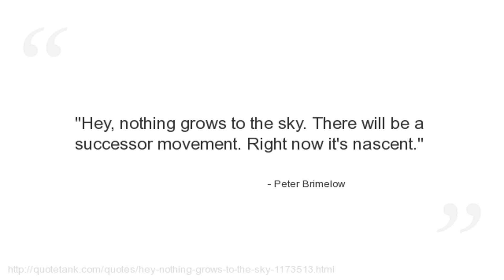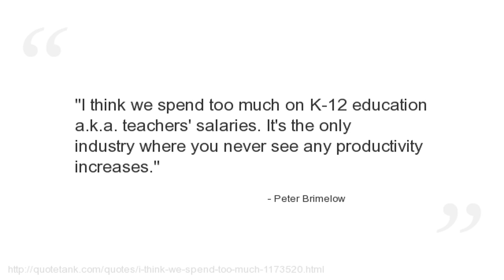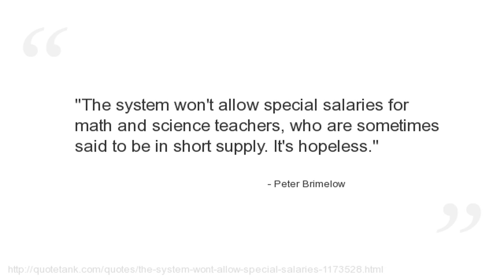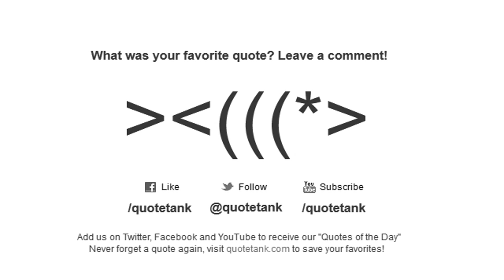Peter Brimelow Quotes